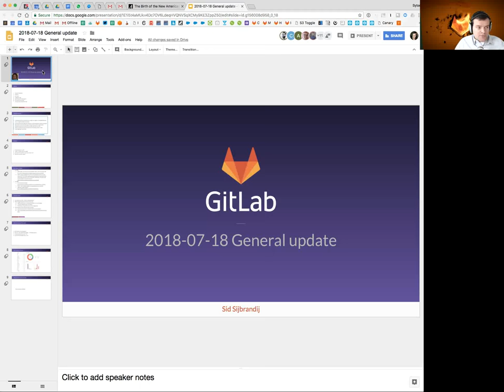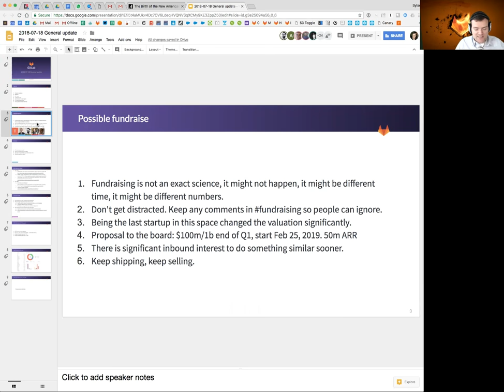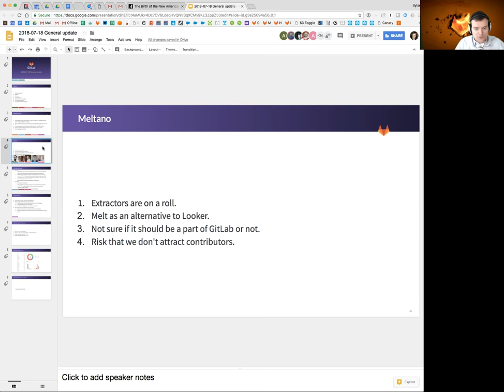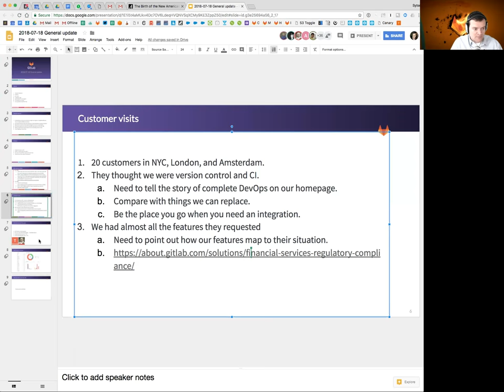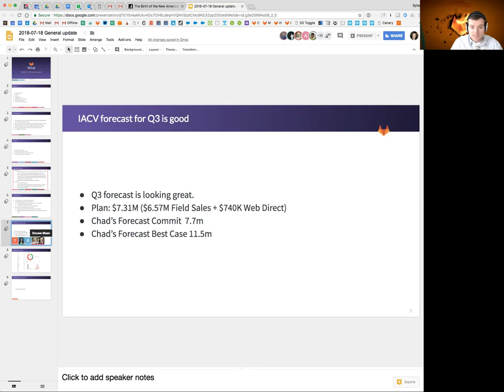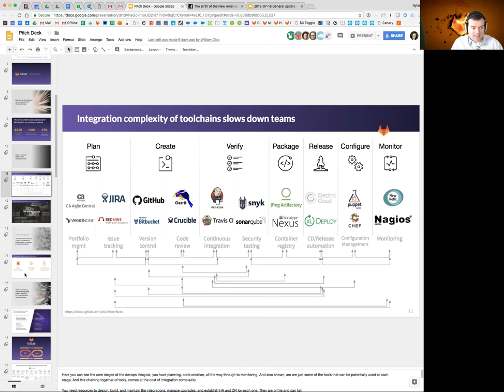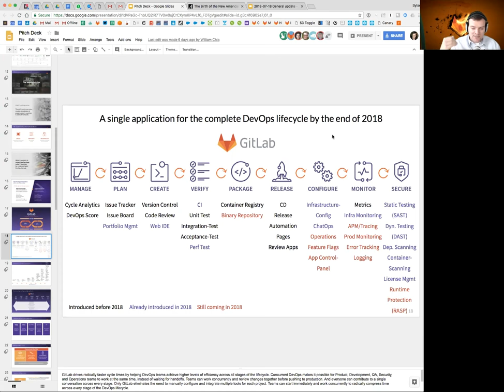Functional Group Update General Jul. 18th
Functional Group Update General 7/18/18